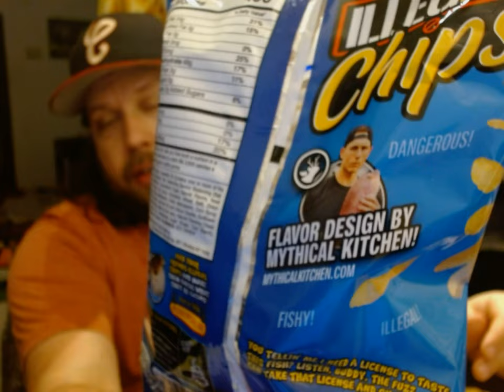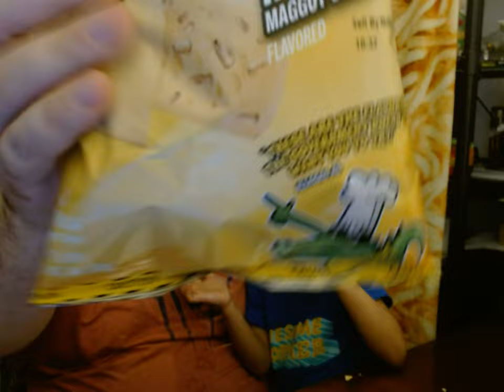Illegal Chips Review. Horse Blowfish and Maggot Cheese Flavors. WITH RUDY